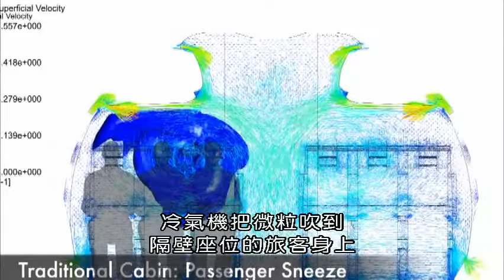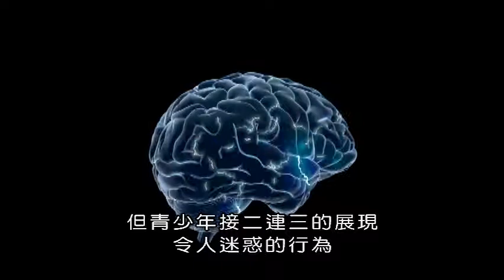科學拯救系列 1 用科學解釋青春期為何叛逆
為什麼青少年會抓狂？
「青春期」是可愛的孩子們突然變得叛逆的青少年時期。最新的科學研究表明，這與進化過程中唯一獲得的“特殊機制”有密切相關。令人不安的青少年行為，實際上是人類大腦發育的一部分。然而，在這個時代快速變化的社會環境中，青少年大腦的特殊運作使我們的孩子承受巨大的壓力，有時會導致抑鬱，霸凌甚至自殺。通過科學實驗和進化人類學，本節目揭開了青少年敏感的心智奧密。
觀賞本節目有助於父母親瞭解青春期子女叛逆的原因，並指導孩子前進，邁向更光明的未來。